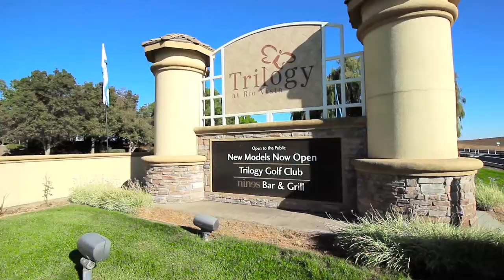1071 Waterwood Dr, Rio Vista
Are you or anyone you know thinking of moving to a 55+ community???
Check out this home in Trilogy at Rio Vista. This place is sweet! Makes me wish I was 55! It's cheap and has everything you could want!
Golf.
Bocce ball.
Pool.
Fitness room.
Library.
and MORE!
This 2bed, 2bath home built in 2002 is ONLY $259k. Check the links below for all the details!
View all the details here;
Are Home Prices Starting to Fall?
Check your value here;
Best Home Search Site! Updated every 5 Minutes
Thinking of selling? Check your homes value here;